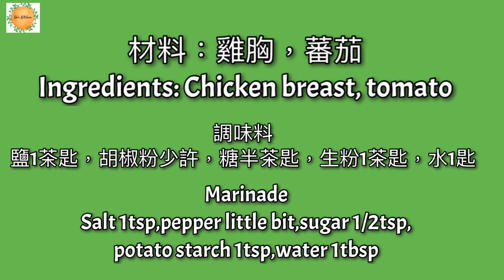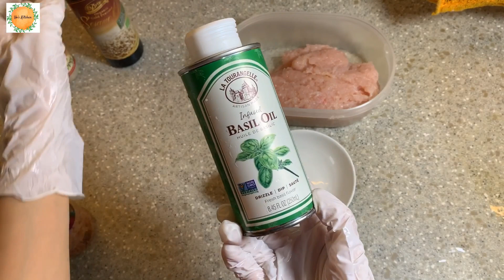蕃茄雞肉碎#片尾有開心玩具介紹#Minced chicken with tomato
為免太多觀眾留言,呢度係條link,你們有興趣就去睇.